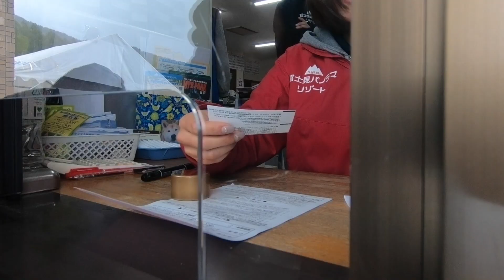【グリーンシーズン】2019シーズンの富士見パノラマでマウンテンバイクダウンヒルして来たよ！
いよいよ、富士パノラマのグリーンシーズンが始まったので早速行ってきました。やっぱりゲレンデダウンヒルはワクワクしますね。楽しいです。早いとこインテンスM29のセッティングを完成させて、全力で走りたいです。

★【超高速しゃべくり】来週のCJ妙高杉之原レースの為に富士見パノラマで練習したよ

関連動画（他の方）
★日本最大のバイクパーク in 富士見パノラマ | ジャパンMTBシリーズ9【BCpovさん】

★マウンテンバイク初心者がダウンヒルのメッカ【富士見パノラマパーク】に行ってみた！【けんたさん】

★綾瀬はるか meets 長野・マウンテンバイク篇 Long Ver.【Panasonic Japan（パナソニック公式）さん】

【カメラ】
★GoPro アクションカメラ HERO6 Black

【マウント】ネックブレースチェストマウント
★REC-MOUNTS REC-B28(M6) GoPro (ゴープロ)用 ボルト用ベースマウント
53歳MTBダウンヒルレーサー【たち兄】について
【たちあに/世界最速の60歳になる/53歳】

・自転車乗り・MTBダウンヒルアスリート
・バフォーマンスアーキテクト